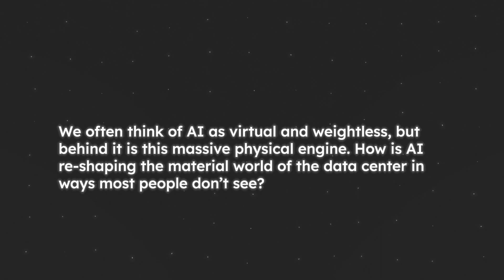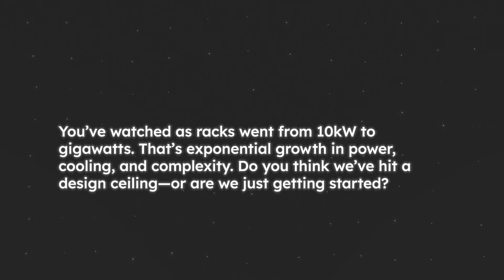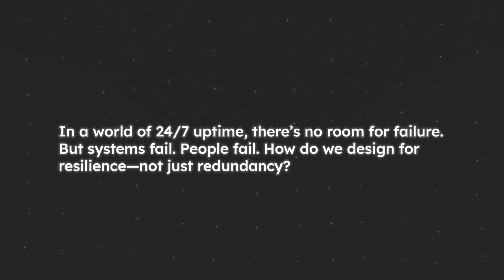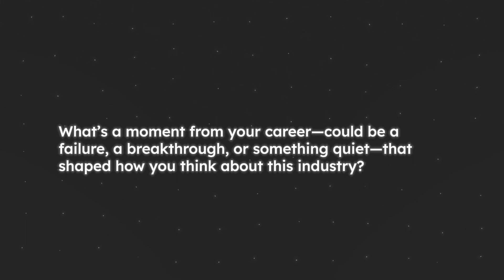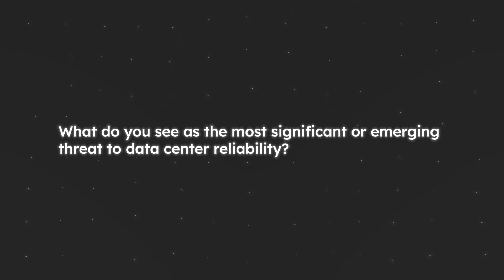Power, Water, Labor: The Real Limits of Digital Expansion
Everyone sees AI as software—weightless, virtual, seamless. But behind every chatbot, search engine, or video stream is a very physical reality: massive data centers consuming megawatts of power, gallons of cooling water, and demanding constant vigilance to keep the lights on.
In this episode of RED Talks, Mike Doolan takes us behind the scenes of modern data center operations. With 30 years in the field, he shares hard-won insights about the real-world impact of AI, the design pressures of exponential growth, and the human challenges no one’s talking about—from staffing gaps to procedural failure.

⚡ Topics covered:
• Why AI is pushing data centers to their physical limits
• What immersion cooling and load swings mean for design resilience
• How reliability depends just as much on people as it does on equipment
• The workforce crisis in hyperscale infrastructure
• What he learned during a “trial by fire” early in his career

This is the talk for anyone asking: How do we keep critical systems online in a world that never stops?